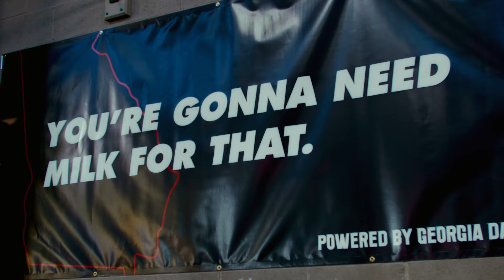Milk - Nakobe Dean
You're Gonna Need Milk For That - Nakobe Dean